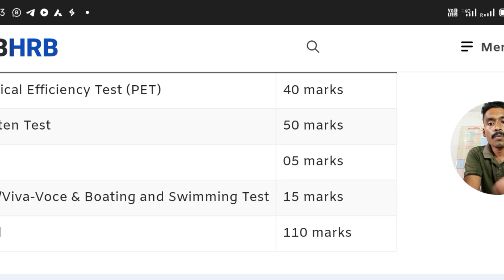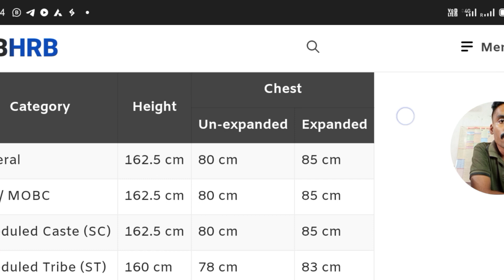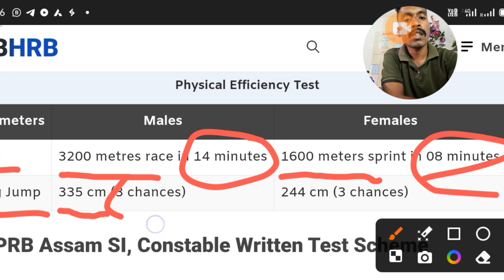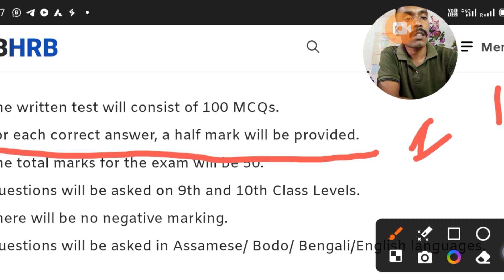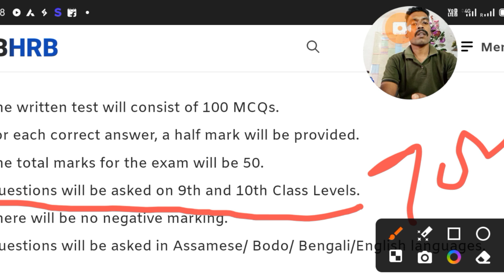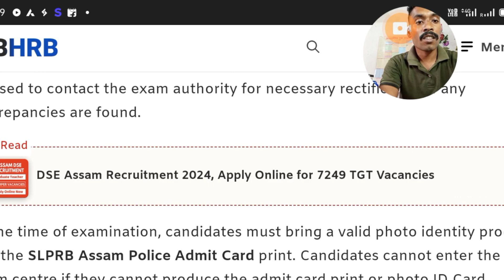assam police ab ub running marks & written marks details 2024😊👈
Assam Police New Update : আৰক্ষীৰ নিযুক্তি লৈ কি ক'লে মুখ্যমন্ত্রী হিমন্ত বিশ্ব শৰ্মাই

APSC Exams.
UPSC Exams.
Assam Government Exams